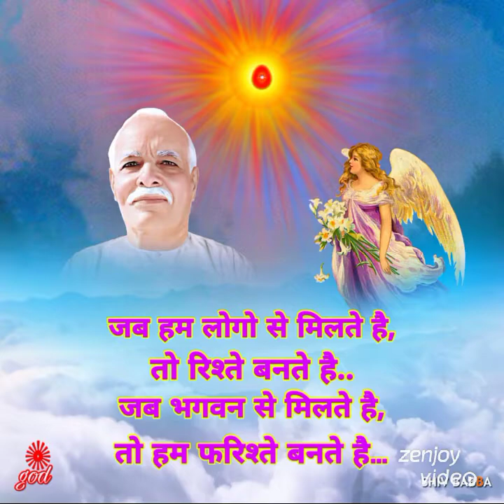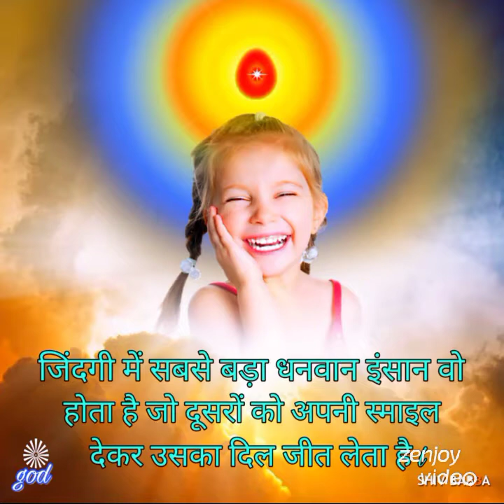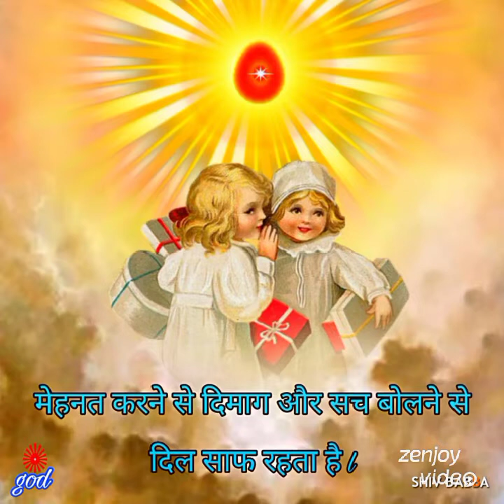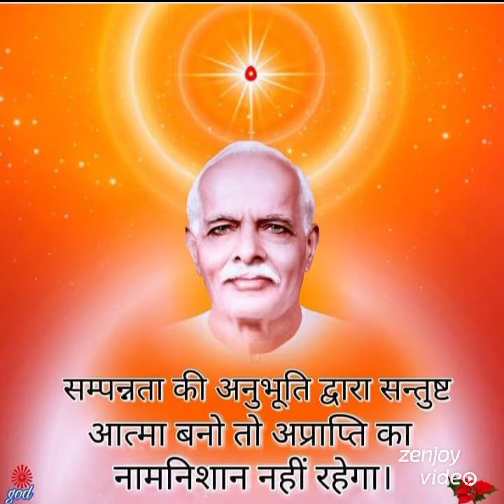BK brahmakumari song/best song: dil se kaho mera baba Om Shanti (Om Shanti)